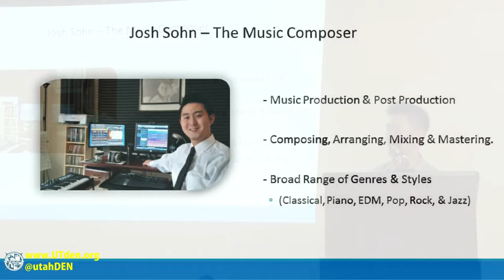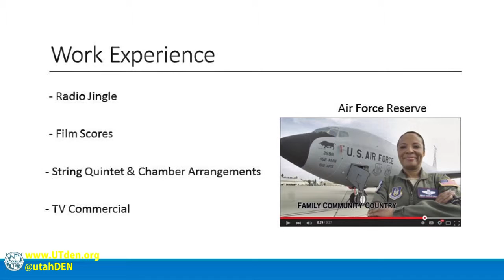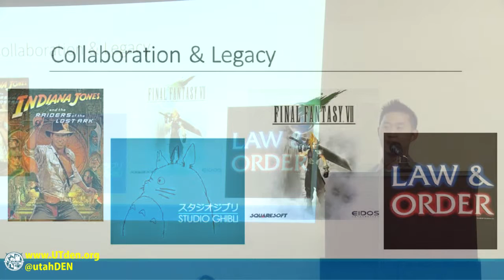UDEN Meeting 05 – 7.22.2015 – HIVE IGNITE: Sohn Composition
UDEN: Utah's Digital Entertainment Network presents our 5th public meeting at Broadview University in Salt Lake City, UT. Guest speaker today was Virginia Pearce, Film Commissioner for the state of Utah.